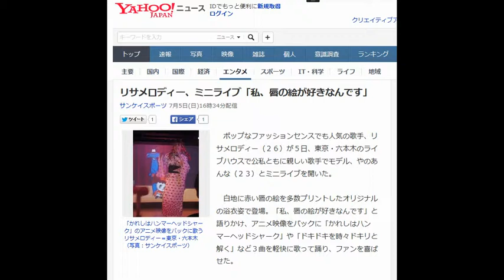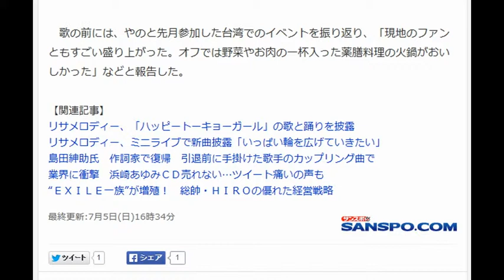リサメロディー、ミニライブ「私、唇の絵が好きなんです」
サンケイスポーツ 7月5日(日)16時34分配信

「かれしはハンマーヘッドシャーク」のアニメ映像をバックに歌うリサメロディー＝東京・六本木（写真：サンケイスポーツ）

　ポップなファッションセンスでも人気の歌手、リサメロディー（２６）が５日、東京・六本木のライブハウスで公私ともに親しい歌手でモデル、やのあんな（２３）とミニライブを開いた。

 　白地に赤い唇の絵を多数プリントしたオリジナルの浴衣姿で登場。「私、唇の絵が好きなんです」と語りかけ、アニメ映像をバックに「かれしはハンマーヘッドシャーク」や「ドキドキを時々ドキリと解く」など３曲を軽快に歌って踊り、ファンを喜ばせた。

 　歌の前には、やのと先月参加した台湾でのイベントを振り返り、「現地のファンともすごい盛り上がった。オフでは野菜やお肉の一杯入った薬膳料理の火鍋がおいしかった」などと報告した。